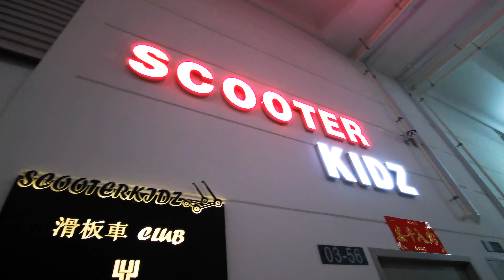Fiido Modified: Customised Electric Scooter - Titianum Foot Peg Shaft and Stem Rod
RAW | UNCUT | UNEDITED

How to Customised your Fiido Electric Scooter Series Part 1

Hi Guys!!
It's mean awhile since we upload escooters related videos, we hasn't really had time to edited those videos we took so we decide to just film a casual video with quick simple edit to upload to the hungry viewers.
Pardon the background noise and yup, enjoy!

Today we are at Scooter Kidz to get titianum foot peg shaft and stem rod for Genesis New Customised Fiido.

SUBSCRIBE with Bell 🛎 On for upcoming series of short videos on how to Customise Fiido from scratch, the various parts Genesis bought and shops he patronise to put the Customised Fiido together.

Remember to 👍🏻 and comment on our videos, we Appreciate them.